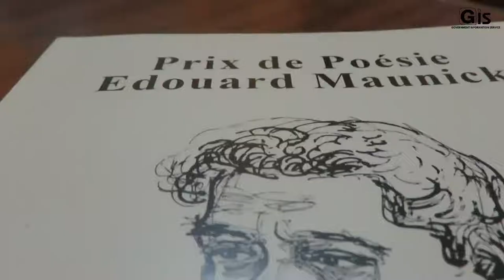Three ex-aequo winners bag the Edouard Maunick Poetry Prize for its third edition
The three ex-aequo winners of the third edition of the Edouard
Maunick Poetry prize 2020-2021, whose theme is ‘Renaissances’, were awarded, today, at theState House in Réduit, with a cash prize of Rs 25,000 each as well as certificates.

The award ceremony was held in the presence of the Acting President of the Republic ofMauritius, Mr Eddy Boissezon, the Ambassador of the European Union to Mauritius, Mr Vincent
Degert, the director of Immedia, Mr Rama Poonoosamy, as well as other eminent personalities.

The poetry competition is organised by Immedia, a Public Relations and Event Management Agency. The three ex-aequo winners are: Neekeea Ramen for the poem entitled ‘Renesans’, Joey Jean-
Jacques Sauzier for ‘L’Esprit de sel’, and Amit Parmessur for ‘Papa 2.0’. Certificates were also awarded to those poets who received the Jury’s mention. They are Sedley Richard Assonne for ‘Monn anvi zoure’, Marek Ahnee for ‘The Boutikman’s bastard’, and Jean Lindsay Dhookit for ‘Parski mo nepli zanfan’.

In his address, Acting President Boissezon paid a special tribute to late Edouard Maunick who was a Mauritian poet, critic, and translator. He recalled that in 2003, he received the Grand prix
de la francophone, awarded by the French Academy adding that in 1977, he won the Prix Guillaume Apollinaire.

He highlighted that Edouard Maunick was a talented poet who had a rich literary career and who made his native country, that is Mauritius, known worldwide.

For his part, Mr Poonoosamy recalled that poetry is a way to share one’s most profound emotions through writing. Speaking about the first edition of the Edouard Maunick Poetry Prize held in 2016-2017, he said that the theme was ‘Port Louis’ adding that the ex-aequo winners were Gillian Genevieve and Helena Lutchman while the winner for the second edition, on the theme ‘Cyclone’, was Helina Hookoomsing.

He stated that the third edition has recorded a participation of 123 Mauritians with 219 poems, including 117 in French, 69 in English, and 33 in Mauritian Creole. The jury, he added, was chaired by Ms Ananda Devi, with Ms Shenaz Patel and Mr Kavinien Karupudayyan as members.